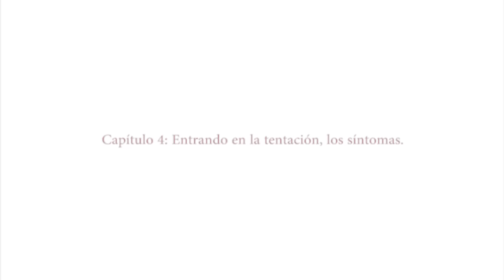Sobre la tentación 4: Sintomas de haber caido en la tentacion - John Owen Español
omo vencer la tentación. John Owen en Español. Algo de lo que cada creyente debería saber sobre la tentación es reconocer los síntomas cuando ha caído en la tentacion. Conocien los síntomas, uno puede estar más equipado para hacer frente al pecado.